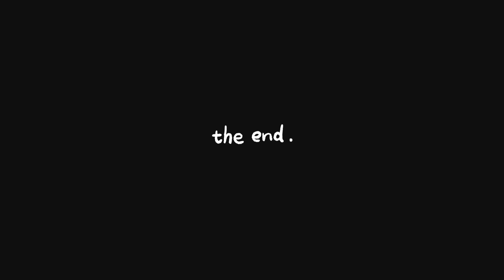130 Years Genoa Cfc 🇮🇹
130 Years Genoa Cfc 🇮🇹